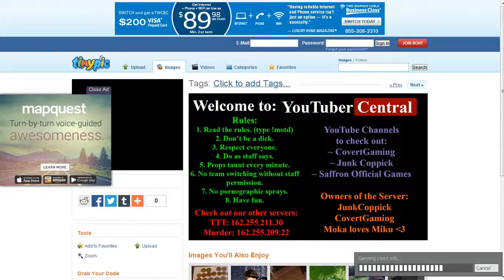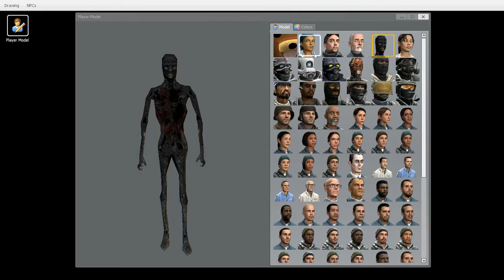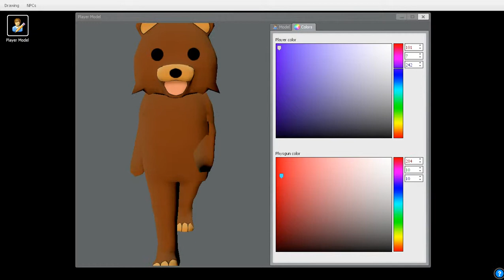Hunting for Junk & RDM, Pedobear style w/ Covert